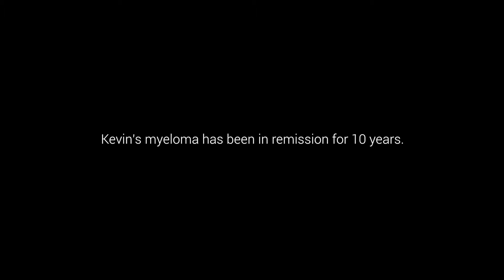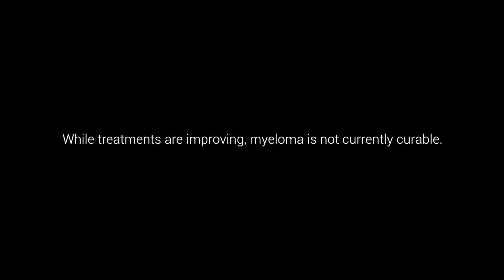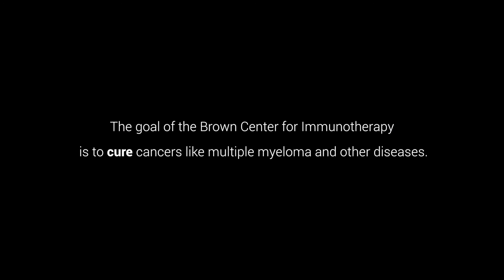A gift, immunotherapy research and new hope for patients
Don Brown gives $30 million to IU School of Medicine for immunotherapy and research that is bringing new hope to patients.